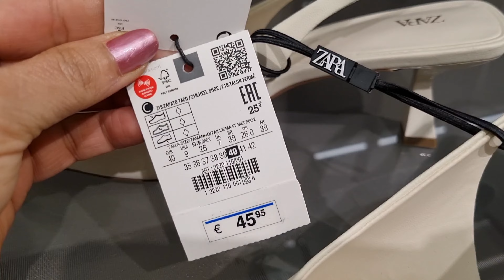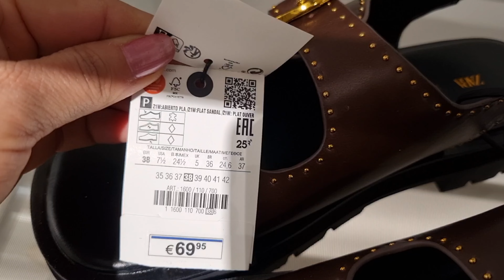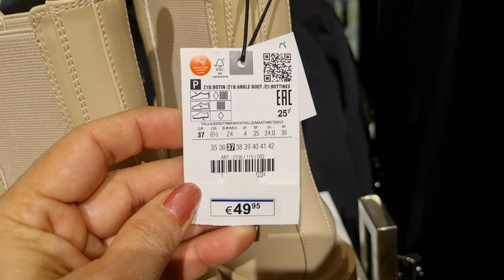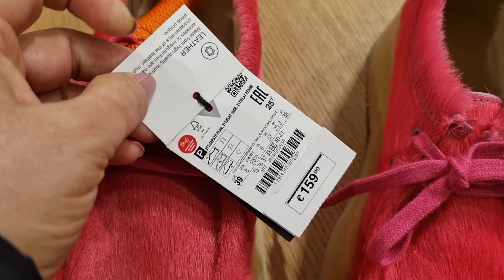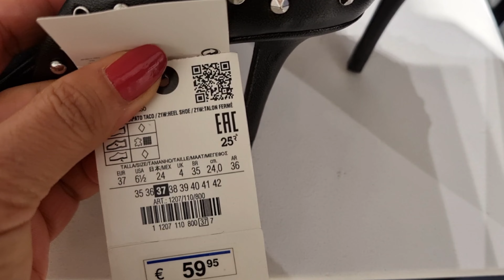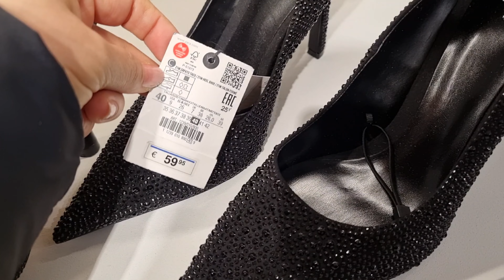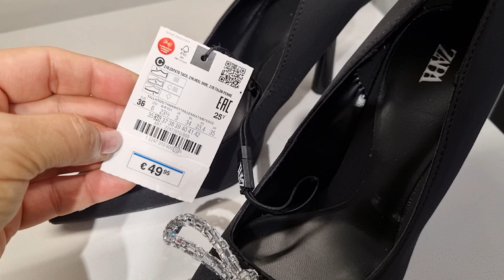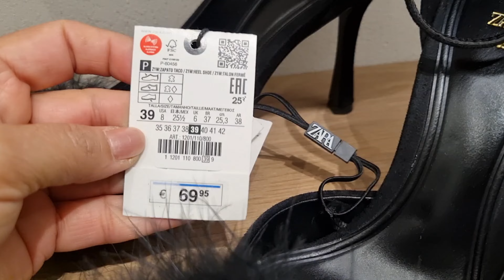ZARA WOMEN'S SHOES NEW COLLECTION / FEBRUARY 2023